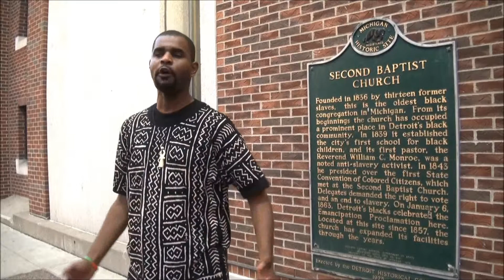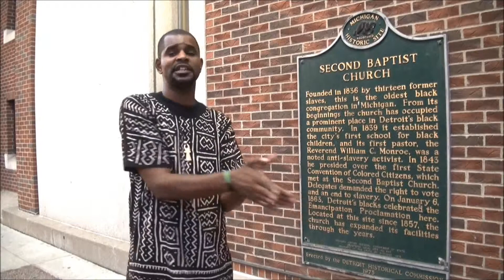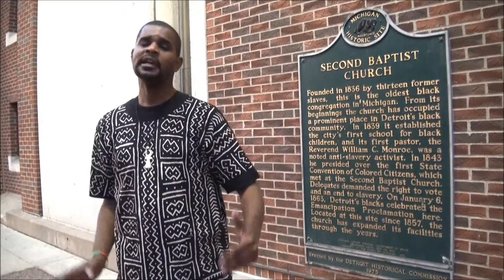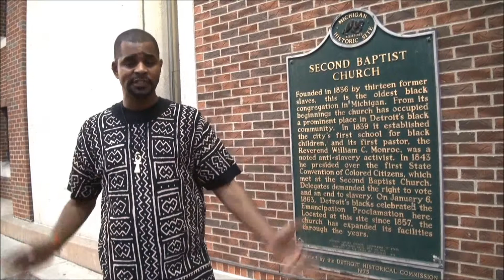The Underground Railroad in Detroit #5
The Underground Railroad in Detroit #5  * *   A No Struggle, No Development Production! By Kenny Snodgrass,
Activist, Photographer, Videographer, Author of
2} The World As I've Seen It! My Greatest Experience!
{Photo Book YouTube: I have over 580 Video's, 442 Subscribers, over 280,000 hits, now averaging 10,000 monthly on my YouTube channel @